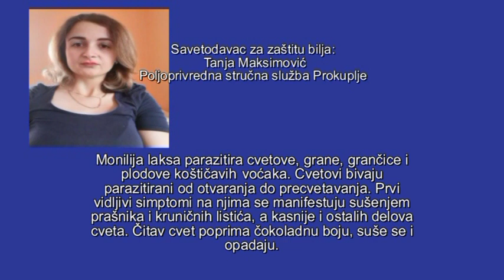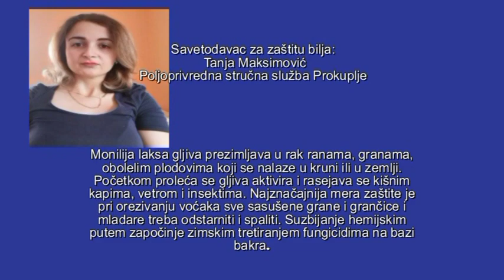Reč stručnjaka - Tanja Maksimović - savetodavac za zaštitu bilja